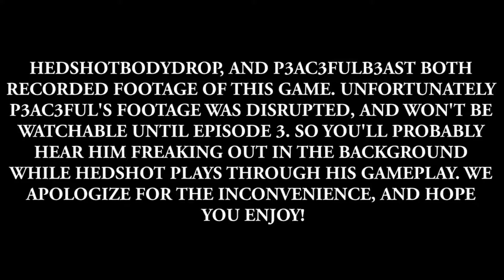The Molded??... HELL NO!! (Resident Evil 7: Part 2)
We are facing off a new kind of enemy in this crazy game this time. They're called The Molded... Lets see how we fair against these guys. Enjoy!